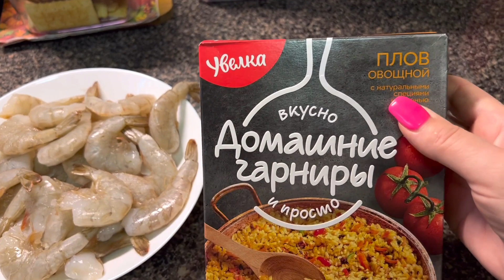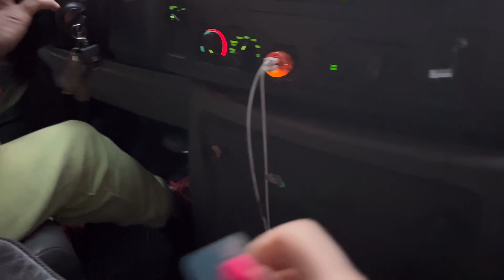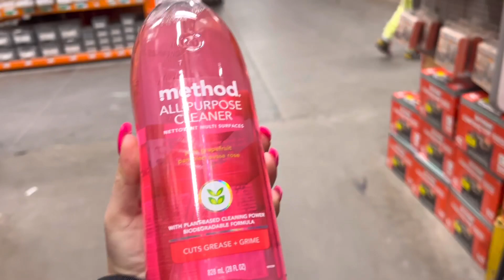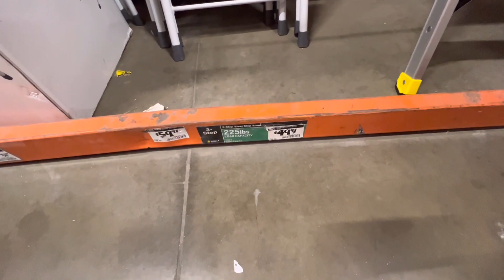ГДЕ БЫЛИ?ЧТО КУПИЛИ?сша